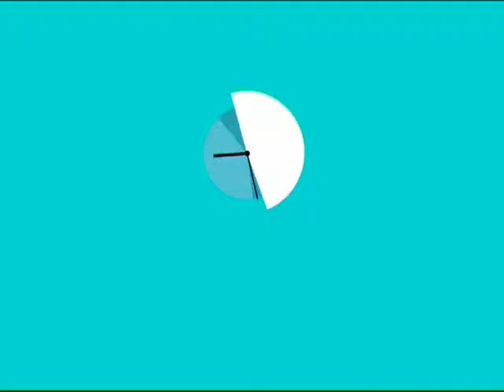5 do 5 Atlas Weekend Sport, Atlas TV, 23.11.2013. 1/4